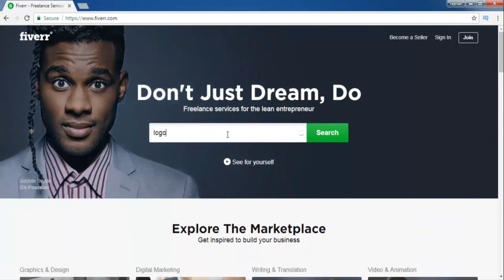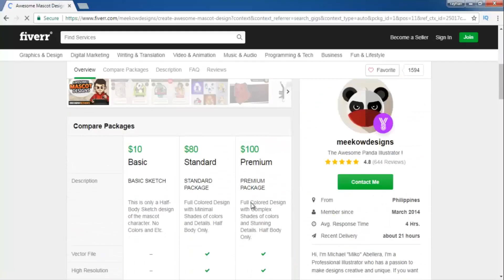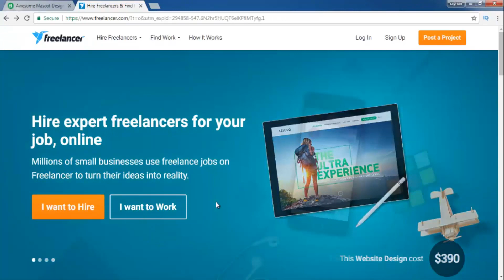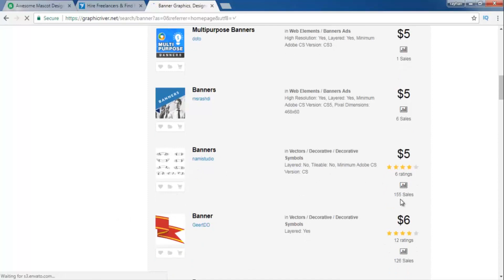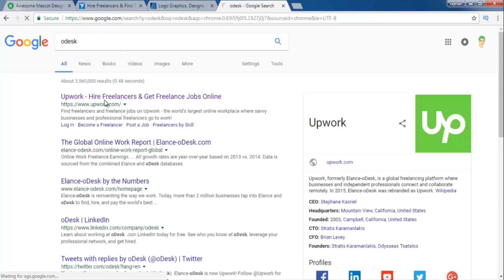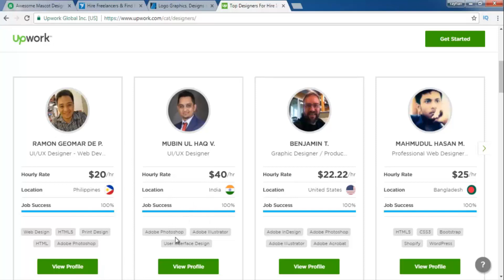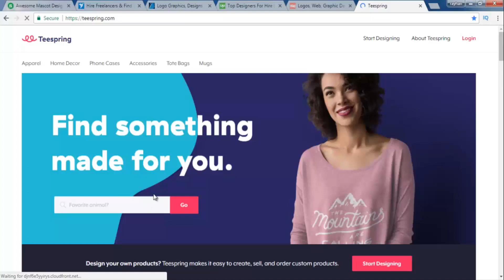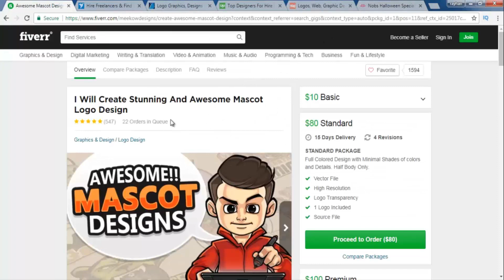Earn $50 to $100 PER Day - Legit Ways To Make Money And Passive Income Online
Legit Ways To Make Money And Passive Income Online as a graphic designer. 6 Websites to earn easy money.

6 place to earn money:

1. Fiverr
2. Freelancer
3.GraphicRiver
4.Upwork/oDesk
5.99designs
6.Teespring